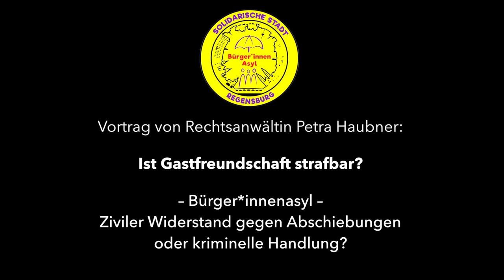Bürger*innenasyl – Ziviler Widerstand oder kriminelle Handlung?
Ist Gastfreundschaft strafbar?
Bürger*innenasyl – Ziviler Widerstand gegen Abschiebungen oder kriminelle Handlung?

„Horst Seehofer warnt Initiativen vor Bürgerasyl“ (welt.de am 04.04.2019)
Das sollte uns zu denken geben….

In vielen deutschen Städten gibt es bereits Initiativen zur Gewährung von Bürger*innenasyl bei drohenden Abschiebungen. Im deutschen Recht ist das nicht vorgesehen. Es gibt zwar bereits viele Vereinbarungen und Rechtsprechung beim Kirchenasyl, aber nicht beim Bürger*innenasyl.

In der Veranstaltung sollen deshalb folgende Fragen diskutiert und soweit möglich beantwortet werden:

– Was ist Bürger*innenasyl?
– Warum brauchen wir Bürger*innenasyl?
– In welchen Fällen ist ein Bürger*innenasyl sinnvoll?
– Wie funktioniert ein Bürger*innenasyl?
– Für welchen Zeitraum kann es gewährt werden?
– Wie kann ein Bürger*innenasyl organisiert werden?
– Ist die Gewährung von Bürger*innenasyl strafbar?

Referentin:
Rechtsanwältin Petra Haubner, Fachanwältin für Migrationsrecht, aus Passau.
Die Kanzlei Haubner & Schank in Passau ist die einzige auf das Migrationsrecht spezialisierte Kanzlei zwischen München und Regensburg. Rechtsanwältin Haubner vertritt nicht nur geflüchtete Mandant*innen im Asyl- und Asylgerichtsverfahren und in anderen aufenthaltsrechtlichen Angelegenheiten, sondern im Rahmen von Beratungsverträgen mit der Caritas, der Diakonie und dem Bayerischen Roten Kreuz auch die haupt- und ehrenamtlichen Mitarbeiter*innen in der Flüchtlings- und Migrationsarbeit, in den regionalen Helferkreisen und in den Jugendhilfeeinrichtungen für unbegleitete minderjährige Flüchtlinge. Sie ist seit Jahren Dozentin für Fortbildungen, insbesondere zu Fragen des Asylrechts.